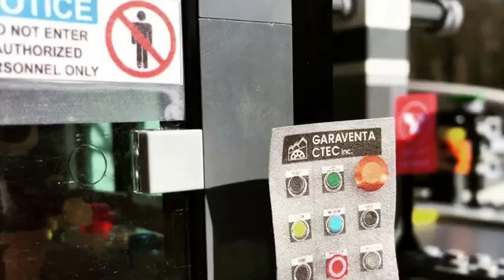Doppelmayr-CTEC 2-CLF "Equinox Double"